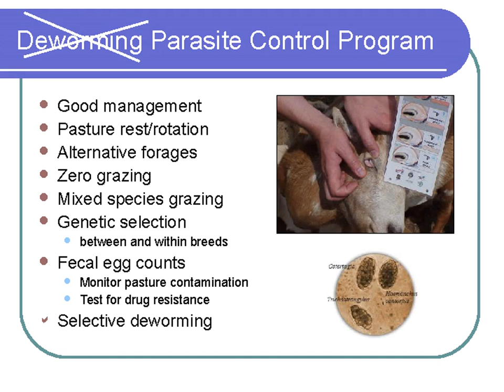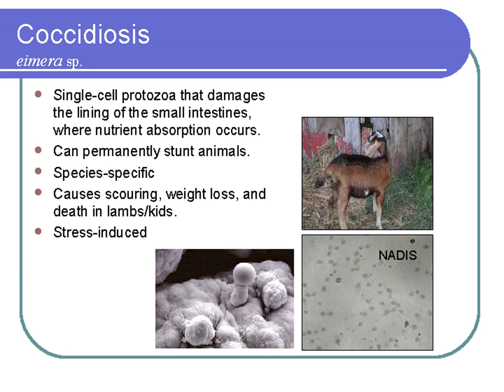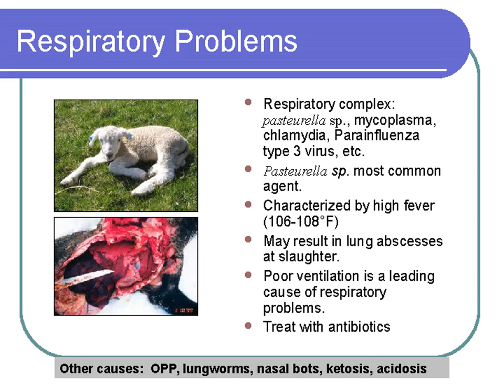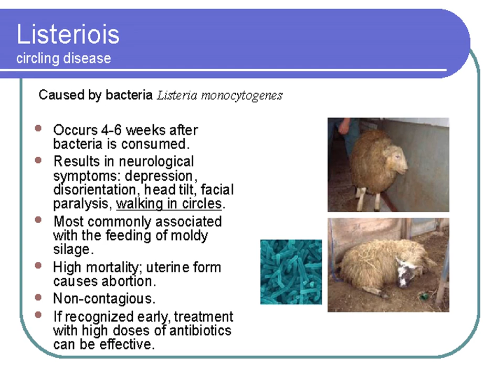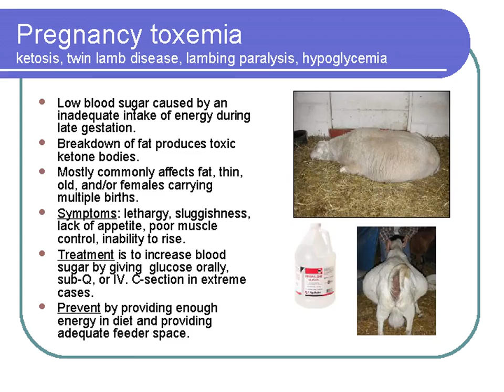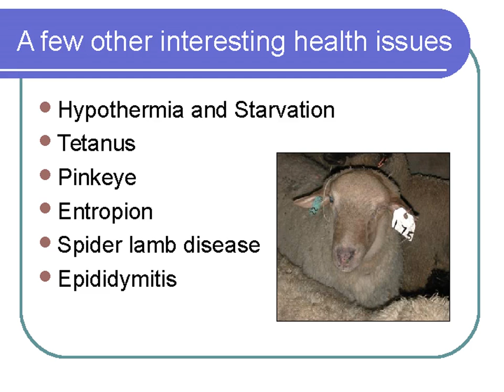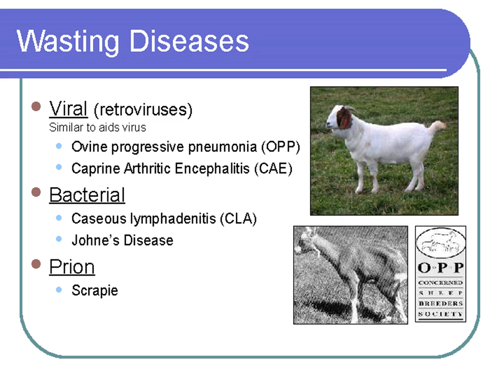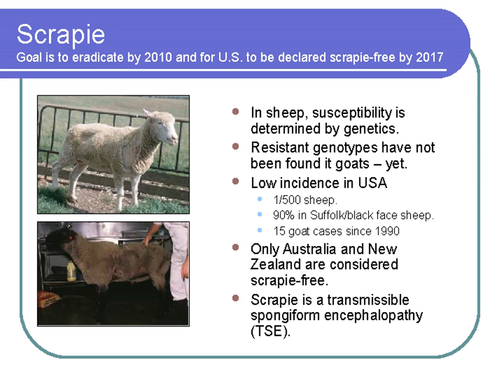Sheep and Goat Health